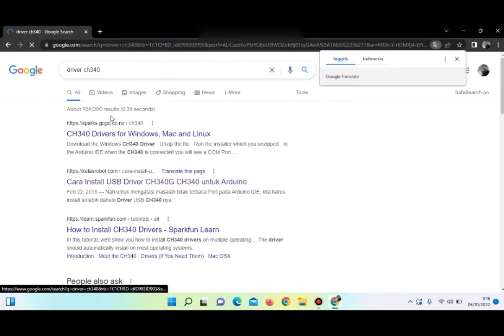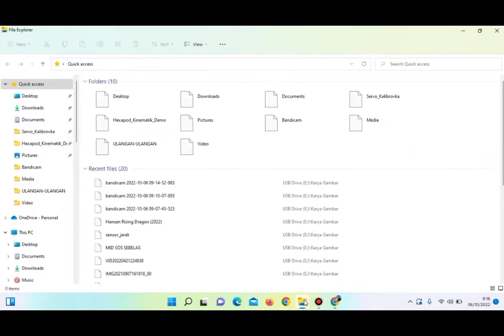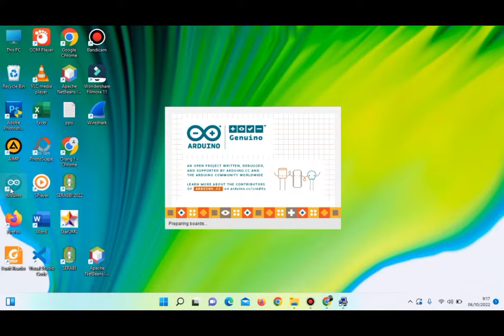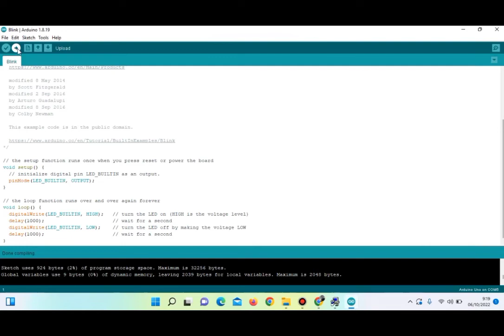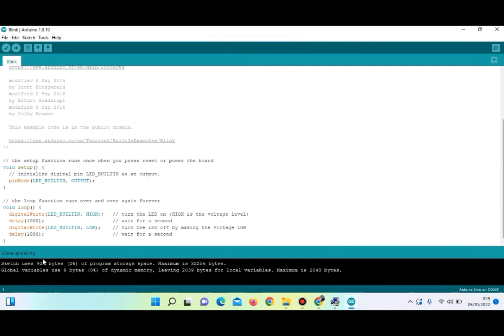Cara Mendownload Usb Driver CH340 Untuk Arduino Tipe SMD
Dalam video ini saya akan berbagi pengalaman mengenai Cara Mendownload Usb Driver CH340 Untuk Arduino Tipe SMD.

   Dimana saya sangat menyarankan kalian yang masih pemula dalam dunia robotika (Termasuk Saya),  untuk menggunakan arduino karena memiliki harga yang murah dan mudah untuk dipelajari bahkan bagi orang awam sekalipun.

Jika ada yang informasi yang kurang  atau salah dalam video ini jangan lupa untuk memberikan komentar dan saran di kolom komentar agar kita bisa sama-sama belajar dan berkembang.